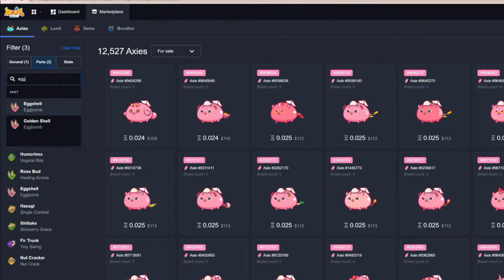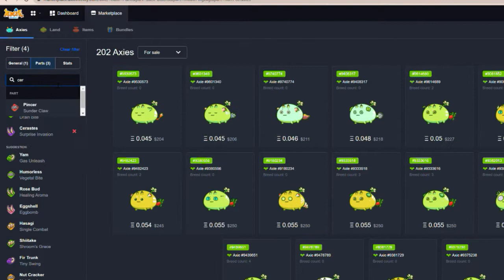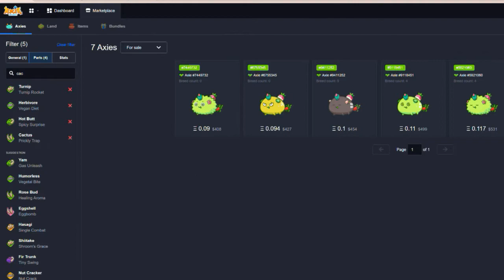2200MMR BPP Double Backdoor Against Mech Reptile Plant and BRP Teams | Season 19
Axie Infinity to the Moon 🌙

Team:
Bird Plant Plant

Against: (Teams)
Mech Reptile Plant
Beast Reptile Plant

Intro: (0:00)
marketplace: (0:35)
Game 1 vs MRP: (2:16)
Game 2 vs MRP: (3:55)
Game 3 vs BRP: (7:30)
Game 4 vs BRP: (9:50)
Game 5 vs BRP: (13:58) Defeated Game

BGM
Follow NCS for more exciting music